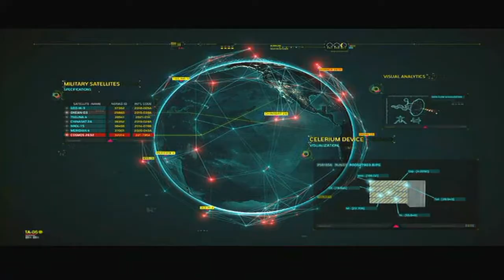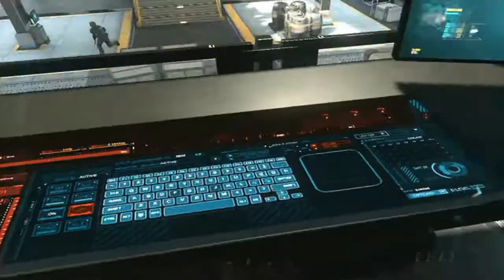Lets Play COD Black Ops II #026 Beatboxnoob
ich bins ja noch am lernen leute